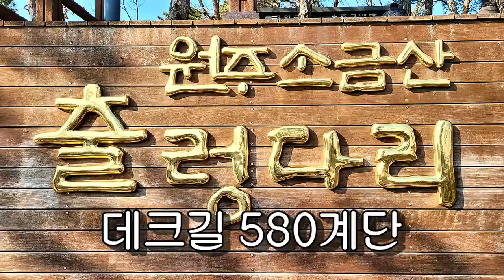원주 소금산 출렁다리 포토스켓치